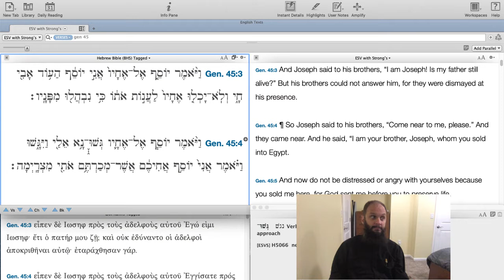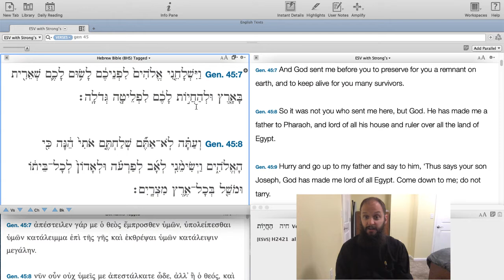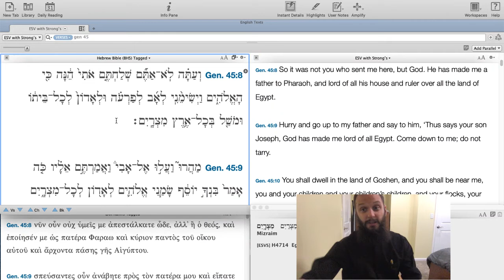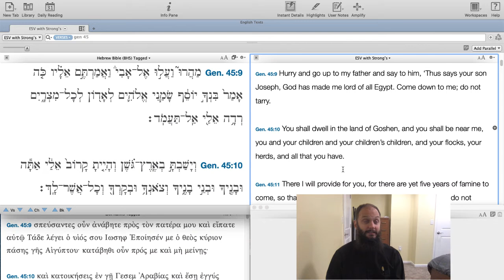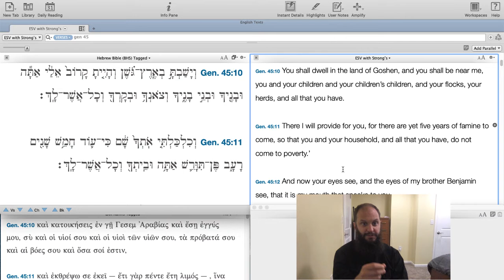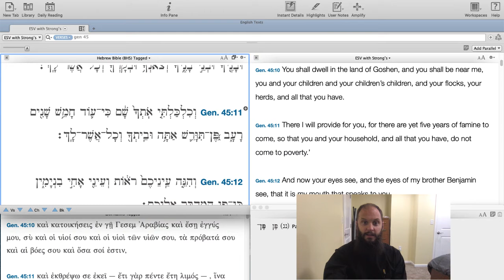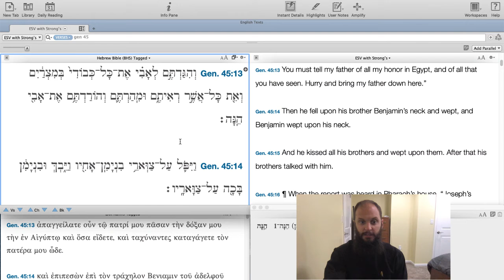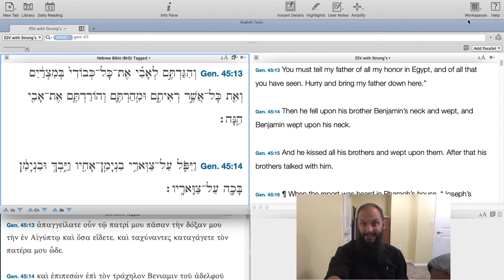Ep:123: Genesis 45:1-15 - Higher Things® LIVE Bible Study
Recorded: Monday, August 31, 2020